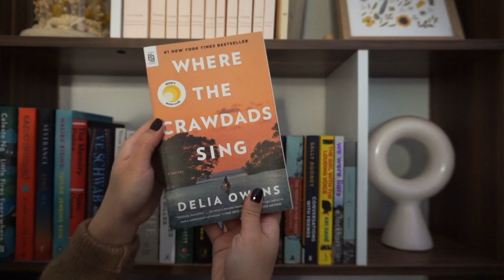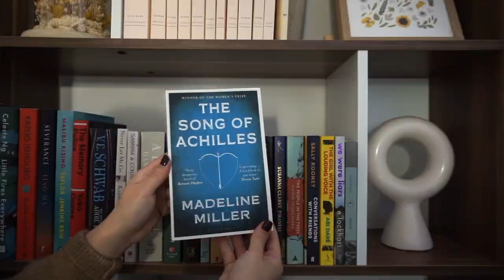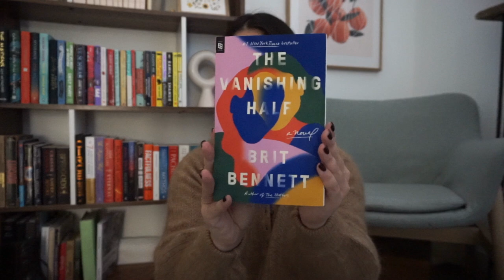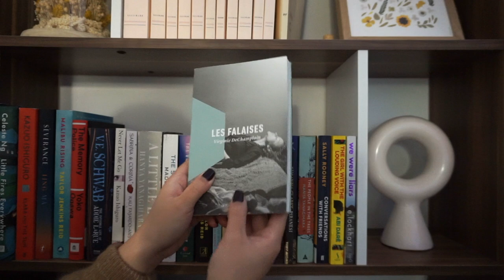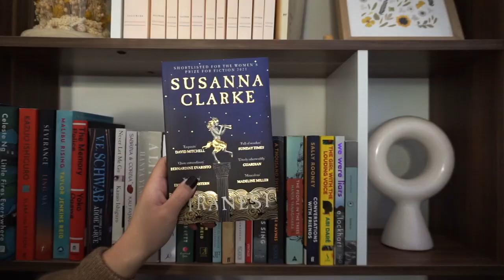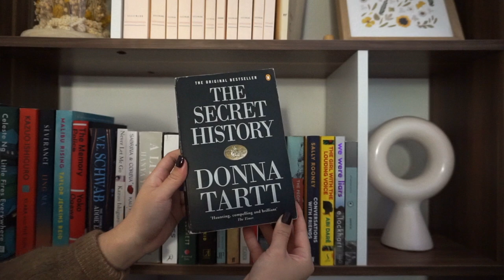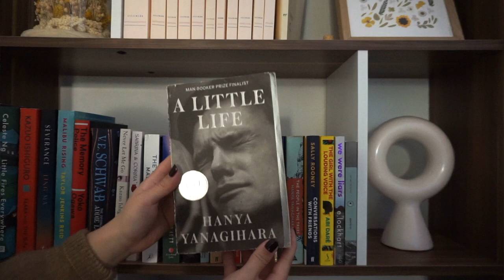Meilleures lectures de 2021 📚 [EN cc]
107 livres lus en 2021 et une dizaine que j’ai absolument adoré. Je vous partage mes livres préférés de l’année dernière dans cette vidéo! Laissez-moi savoir en commentaires si vous les aviez déjà lus 📚

Chapitres et livres mentionnés:
• 0:00 - Introduction
• 0:47 - Where the Crawdads Sing de Delia Owens
• 1:51 - The Song of Achilles de Madeline Miller
• 2:56 - The Vanishing Half de Brit Bennett
• 3:55 - Les Falaises de Virginie DeChamplain
• 4:56 - Changer l’eau des fleurs de Valérie Perrin
• 6:12 - Piranesi de Susanna Clarke
• 7:01 - The Secret History de Donna Tartt
• 8:20 - A Little Life de Hanya Yanagihara
• 10:34 - Une année en Provence de Peter Mayle
• 11:47 - Never Let Me Go, The 7 Husbands of Evelyn Hugo et The Memory Police